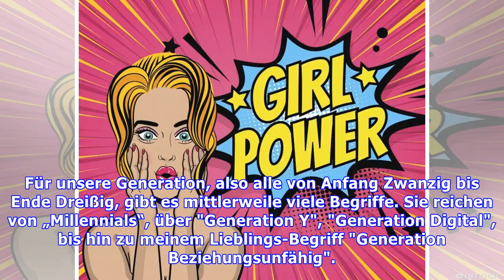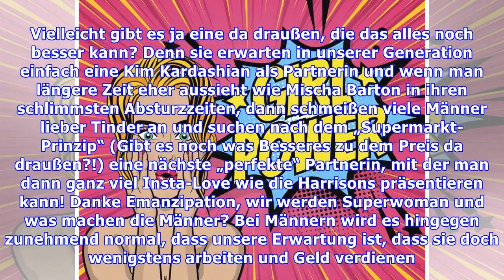Ok! kolumne: "generation superwoman" – wer soll denn das schaffen?!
Für unsere Generation, also alle von Anfang Zwanzig bis Ende Dreißig, gibt es mittlerweile viele Begriffe. Sie reichen von „Millennials“, über "Generation Y", "Generation Digital", bis hin zu meinem Lieblings-Begriff "Generation Beziehungsunfähig". Als ich Jugendliche war, waren die Zeiten noch ande...